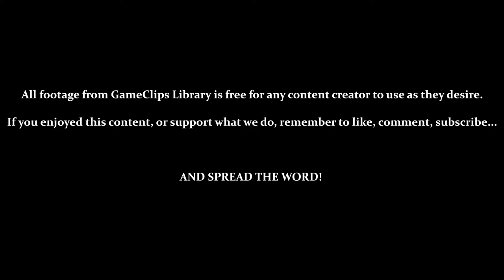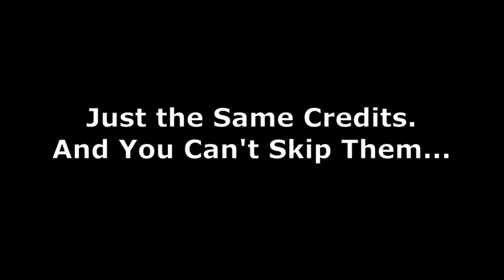Final Extras (Post-Game / NPC's / Internet) — Sonic Adventure (DC) — GameClips Library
This Clip's Contents:
- Selecting the "Ending" Option (Sonic)
- Selecting Post-Game / Talking With NPC's Post-Game (Sonic)
- Selecting the "Internet" Option (Game Resets)

Miscellaneous Content:
- 8:58 — Positioning / NPC Jank